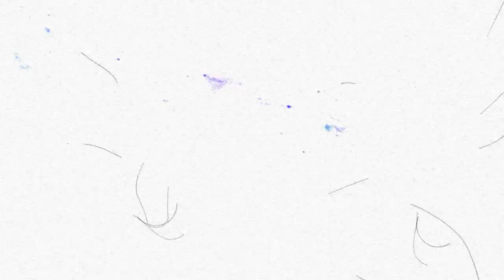Imber Luminis - Journey Across The Stars (Midnight Odyssey Cover)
All instruments, all vocals, recorded, mixed & mastered by Déhà at HHStudios in Bulgaria (Winter - Spring 2014).
Dedicated to Helen on Morphine & Dis Pater.
Original song by Midnight Odyssey (Dis Pater) on album "Funerals from the Astral Sphere", released by "I, Voidhanger Records" in 2011.
Absolute thankful respects to Dis Pater for the authorization of this cover. This song might be on an upcoming split in 2015 or so.

Links:
Midnight Odyssey :